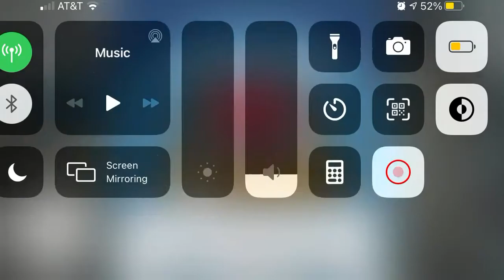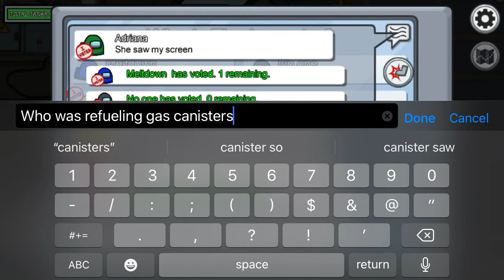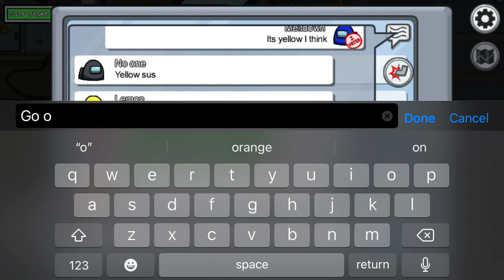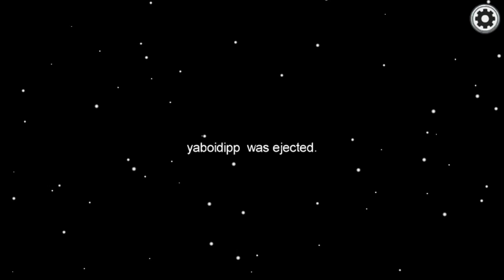First Among Us Video